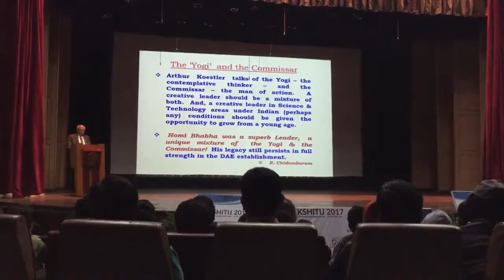KSITIJ IIT Kharagpur 2017, all humanoids